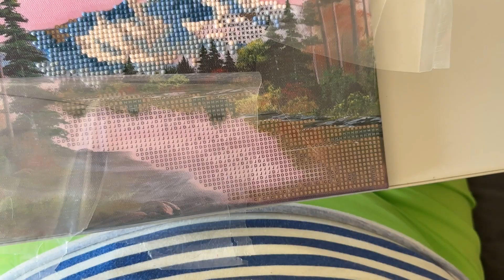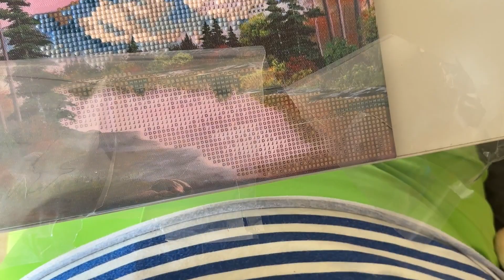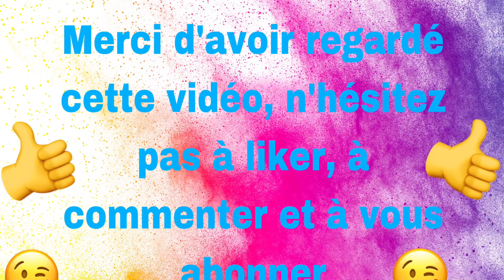Speed Diamond Painting Tableau de chez Action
Coucou, voici ma vidéo Speed Diamond Painting Tableau de chez Action, à bientôt, bisous 😘😘